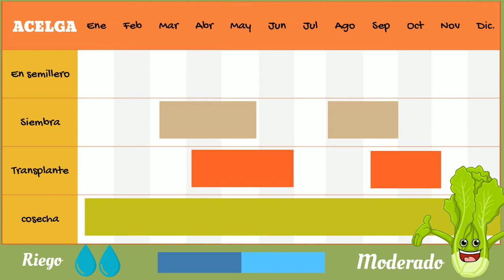calendario de siembra la acelga huerto escolar infantil urbano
sonido animales peces dinosaurios acuáticos niños infantil bebes granja selva sabana, siembra,